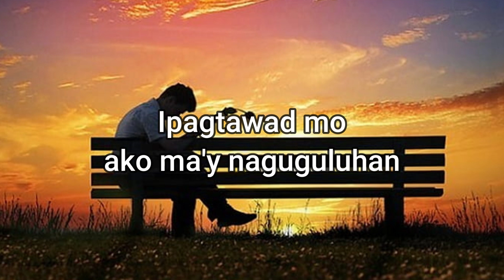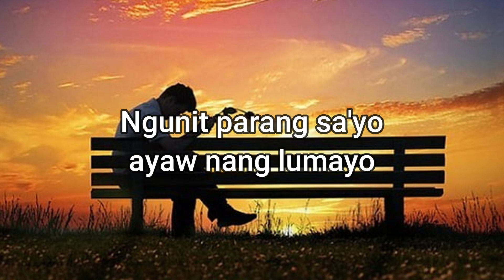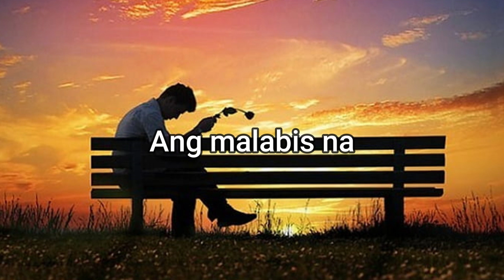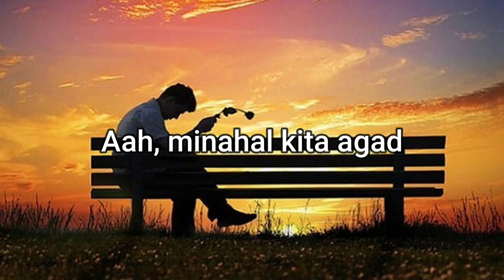Ipagpatawad Mo - VST & Co. (Live Cover) Lyric Video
thanks to @karaokeacousticband  for the backing track!

Recorded live using VoiceMeeter Potato and Audacity

Pre-amp : Alctron Ma-1

Audio Interface : M-Audio Air 192/4

Earphones : Takstar HD2000